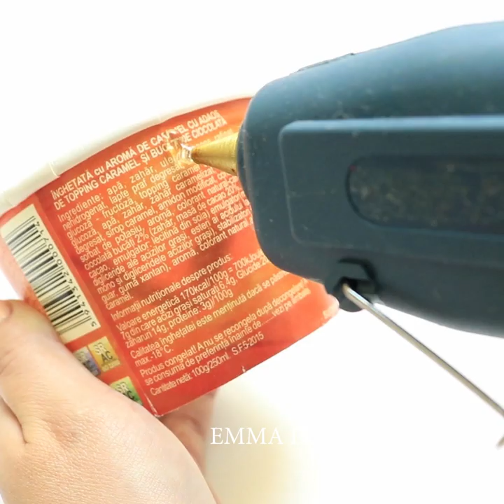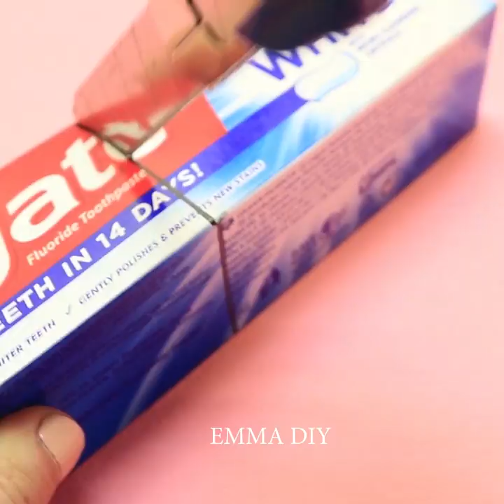20 UNBELIEVABLY EASY FLOWER VASE AND FLOWER POT DIYS AND CRAFTS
20 UNBELIEVABLY EASY FLOWER VASE AND FLOWER POT DIYS AND CRAFTS
There are tons of extremely beautiful and crafty ideas for your house plants! Now you'll know how to make brand new pot out of an old glass or make a cool cardboard flower vase! There are a lot of options how to make pots with your own hands, you just need to choose the material that will look most appropriate in your garden or house. Garden pots can be made from anything. Go ahead and try!

TIMESTAMPS:

00:04 Glass Flower Pot
01:00 Yarn Flower pot
03:36 Paper Flower Vase
08:09 Plastic Bottle Flower Vase
10:03 Cardboard Flower Vase

5 Easy Flower Pot Ideas That Will Make Your Home More Beautiful HOW TO MAKE FLOWER POT AT HOME

I'm looking forward to hearing from you! Lots of love! Stay creative! :) XOXOXO